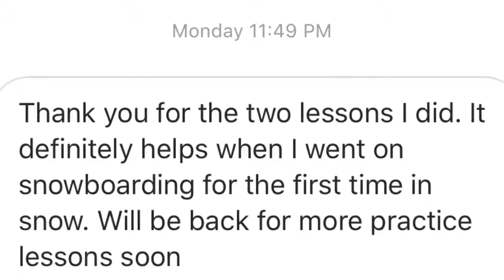First Traxx Student Reel : Desmond Choo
Featuring, Desmond Choo—a FirstTraxx beginner snowboard student! Only 2 lessons but look at what he can do on the board when hitting the slopes for the first time.

Thanks for sharing the video with all of us, Desmond!